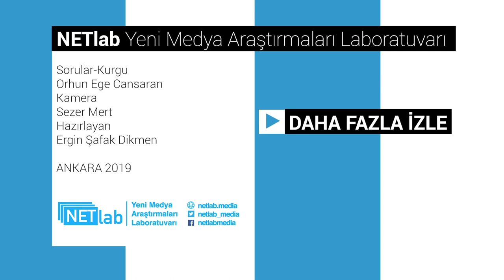Nedir bu geleneksel medyanın hali?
Refika Birgül ile samimi bir söyleşi yaptık, televizyonu bırakmasını ve programına YouTube üzerinden devam etmesini konuştuk.

Konuk: Refika Birgül – Refika'nın Mutfağı'nın kurucusu, yemek kitabı/gazete yazarı, TV programcısı
Hazırlayan: Ergin Şafak Dikmen
Sorular – Kurgu: Orhun Ege Cansaran
Kamera: Sezer Mert